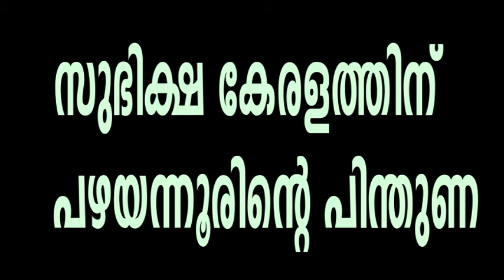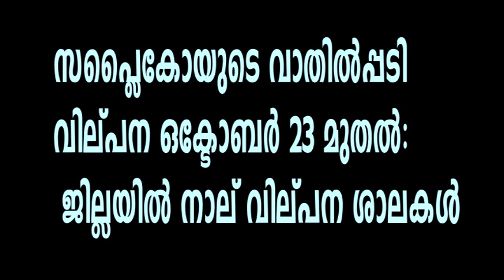നവരാത്രി ആഘോഷങ്ങളുമായി ബന്ധപ്പെട്ട് കോവിഡ് നിയന്ത്രണ -പ്രതിരോധ നിര്‍ദ്ദേശങ്ങളുമായി ആരോഗ്യ വകുപ്പ്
സുഭിക്ഷകേരളത്തിന് പഴയന്നൂരിന്റെ പിന്തുണ